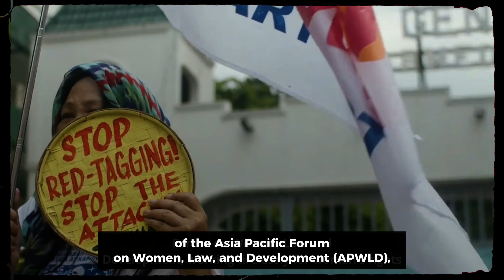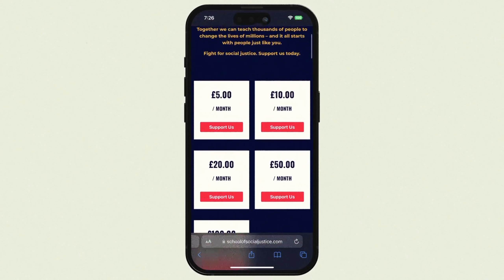How to campaign in dangerous times | Cristina Palabay, Secretary General of Karapatan Alliance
Be inspired by the courageous Cristina Palabay, Filipina human rights defender and Secretary General of Karapatan Alliance Philippines. Discover how she fiercely stands up against injustice and finds hope amid the struggle for social justice, all while facing life-threatening challenges.

Follow Karapatan Alliance Philippines on their social media platforms!

Follow us to learn more about how to change the world!